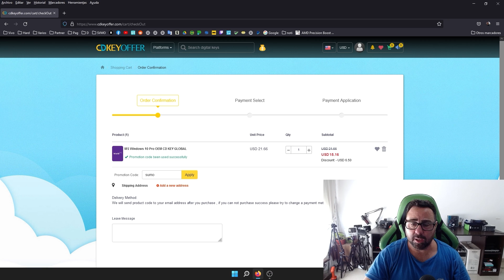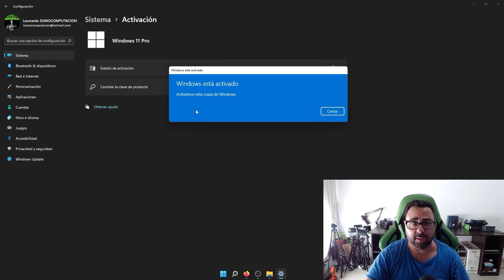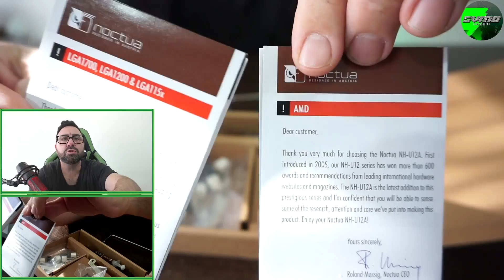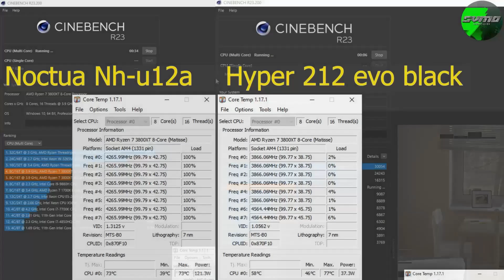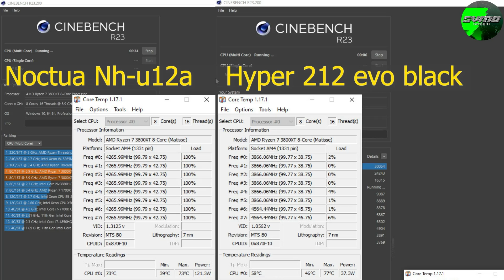La Perfeccion existe - Noctua NH-U12A